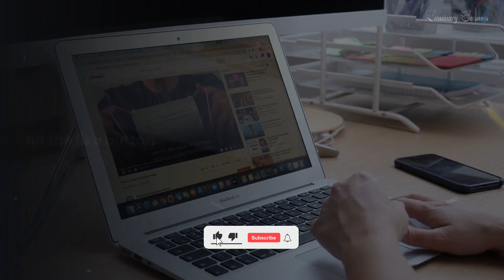The Mystery of TOI-733b: A Planet That May Have Lost Its Atmosphere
In this video, we will deep dive into the exoplanet, TOI 733b, to pounder the question, What if. Humans can live on this Exoplanet.